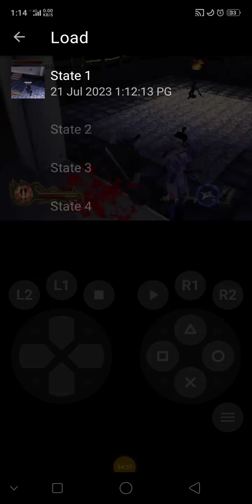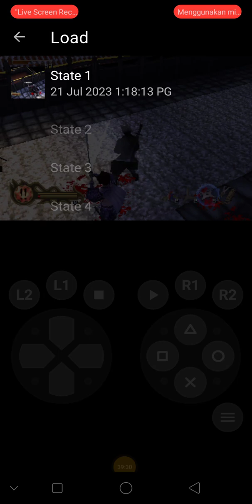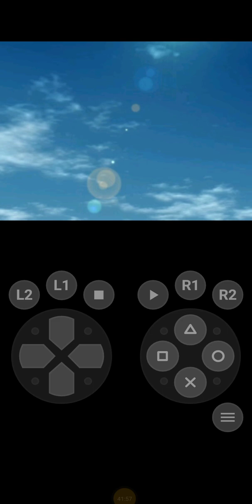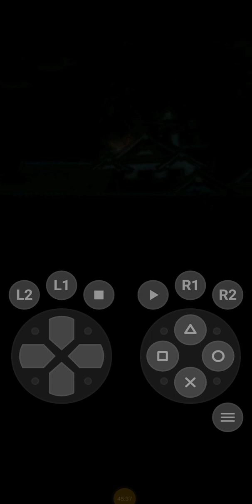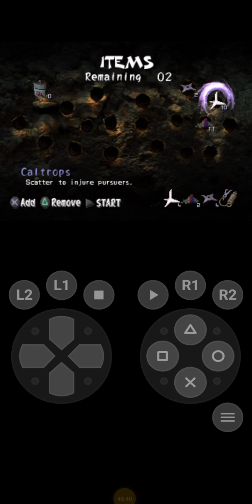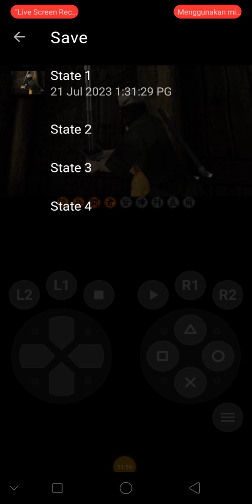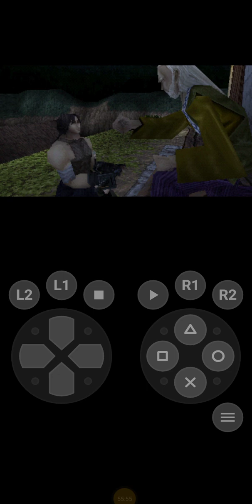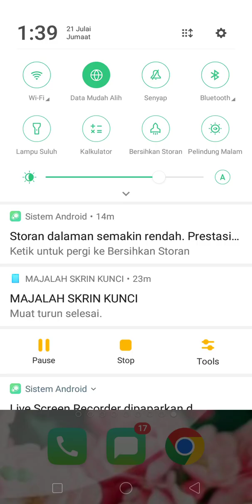tenchu 2 birth of the stealth Assassins rikimaru misi 11 bahagian 11 bahagian akhir tamat semula